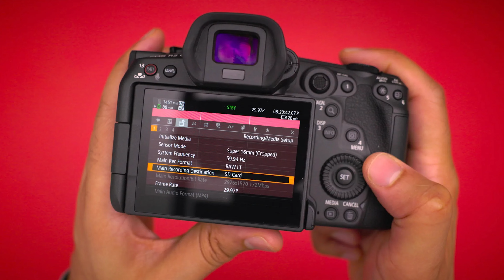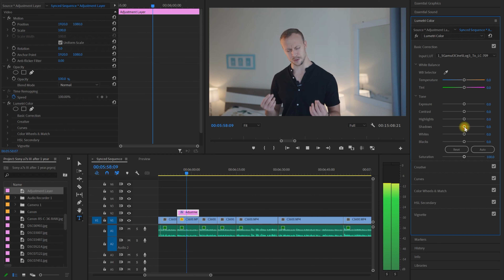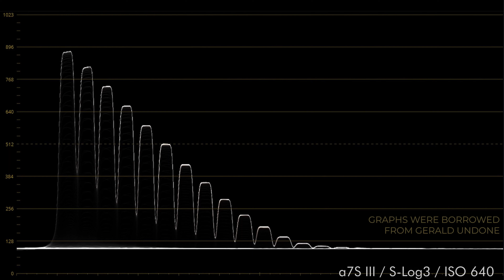ALMOST perfect Sony a7s III - review after 1 year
Sony a7s III body

Other options:
Sony a7 III body
Sony a7 III + 28-70 kit lens
Sony a7 IV body
Sony a7 IV + 28-70 kit lens

Video Description
I purchased Sony a7s III about 1 year ago and shot a huge amount of commercial projects. And almost always I was impressed with what this camera can do! However few times I was furious as well...

You may consider this video as an ultimate review of Sony a7s III after 1 whole year of using it. Without further ado, let`s get into it!

Timecode of this video
00:00 - Introduction tot he topic
02:00 - CONS of Sony a7s III
02:19 - 12mp - is it enough?
03:36 - No active stabilisation in 120fps
04:01 - No Proxy in 120fps
04:26 - Flip-out screen could be better
04:54 - Heavy footage
05:18 - Let`s get to PROS of Sony a7s III
05:38 - INSANE image quality
06:50 - Reliability of Sony a7s III
07:55 - Beautiful Slow Mostion footage
08:45 - Great Picture Profiles (S-Log, HLG, S-cinetone)
10:37 - Low Light performance of Sony a7s III
12:23 - The Autofocus you may trust!
13:34 - Rolling Shutter effect
13:53 - My conclusion: is Sony a7s III worth your money?